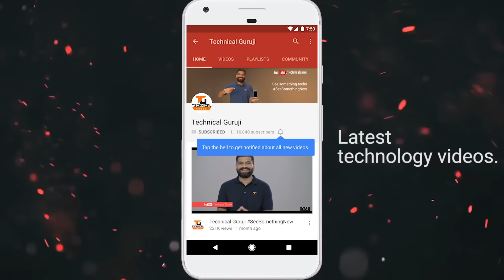Some Fresh Updates for You All - SURPRISE!!!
Namaskaar Dosto, yeh ek interesting video hai aap sabhi ke liye, Naye channel ka announcement, nayi video ki details, ek chota sa Giveaway contest Galaxy S8 ka aur bahut kuch. Mujhe umeed hai ki aapko yeh video pasand aayegi.